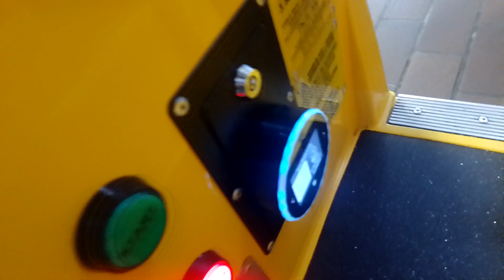Jolly Roger Bing Kiddie Ride